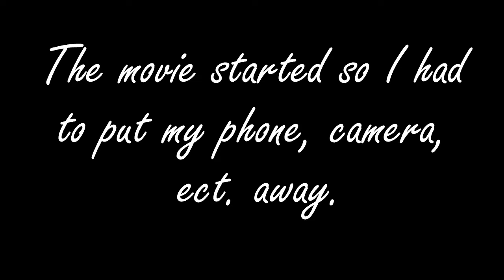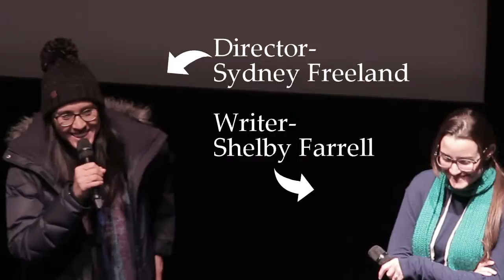WE WATCHED A MOVIE FOR A FIELD TRIP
So Talon, Logan, a bunch of people, and I went to go see 'Deidra and Laney Rob a Train' for a field trip. It was an extremely fun day and the movie was really good. The movie is a Netflix original so it will be on Netflix on March 17th 2017 so look out for it. Peace out.

I did not get paid by the movie or by Netflix to say these things or promote the movie. I simply thought it was a good movie.

*if you read this, comment your favorite movie*